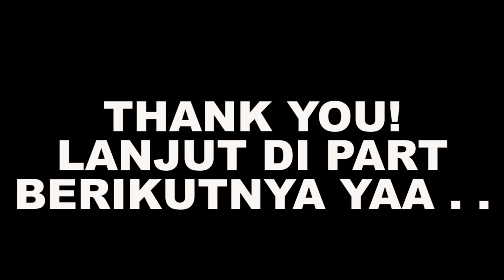MENUJU KE RAPTOR TOWER! - DmC: Devil May Cry Indonesia Walkthrough - Part 7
DmC: Devil May Cry Indonesia Walkthrough - Part 7

"DmC: Devil May Cry is a video game developed by Ninja Theory and was published by Capcom for the Xbox 360, PlayStation 3, and PC. The game is not related to the events that occurred in the numbered games as it is a reboot of the franchise. The console versions were released on January 15th, 2013 in North America, Australia and Europe and January 18th in Japan. The PC version was released on January 25th."

Spesifikasi PC:

- 8 GB DDR3 RAM
- NVIDIA GeForce GTX 1050 2GB
- 1 TB HDD